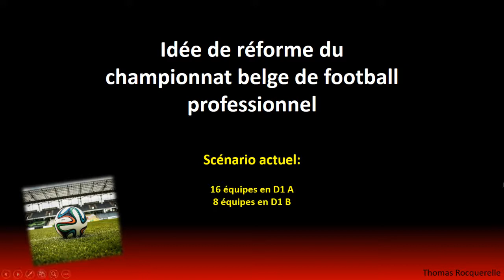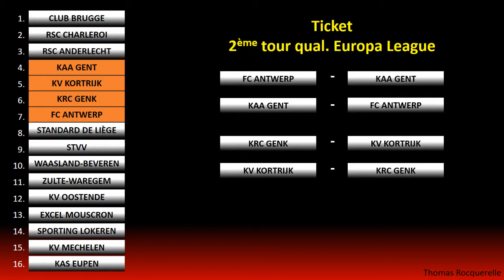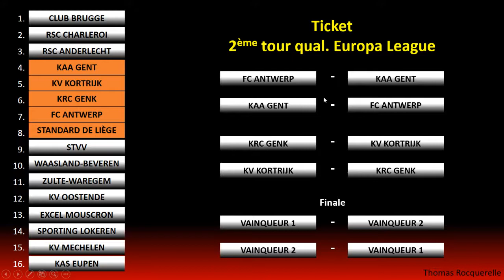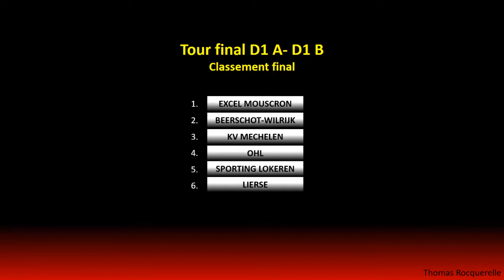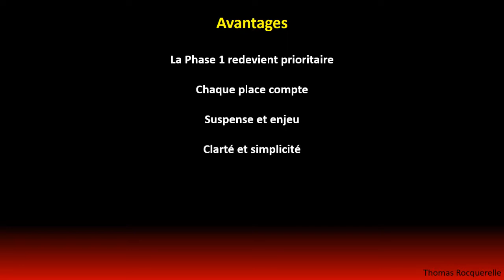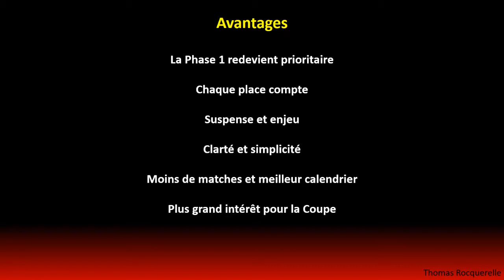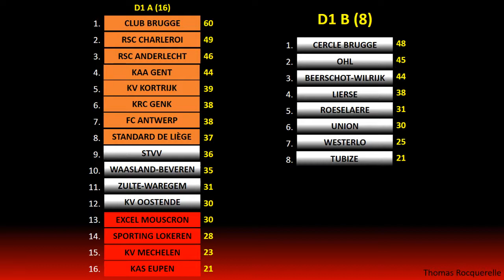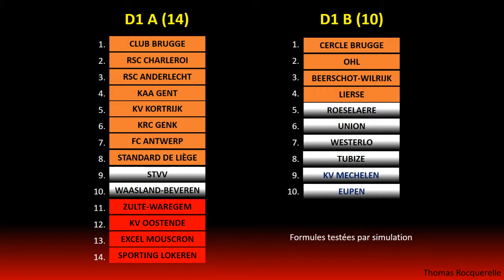Idée de réforme du championnat belge de football - Thomas Rocquerelle (Thom Reo)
Voici une nouvelle proposition de réforme de la compétition belge professionnelle de football, basée sur une simulation informatique.
Grâce à divers schémas, je vous montre une idée qui permettrait à l'ensemble des clubs de D1A et D1B de disputer un championnat à enjeu, avec un minimum de temps morts.

Passionné par le football belge, statistiques et classements, j'espère voir ce championnat évoluer dans le bons sens.

Tous les commentaires sont les bienvenus, tant que cela reste dans le respect.

Thom Reo
Thomas Rocquerelle